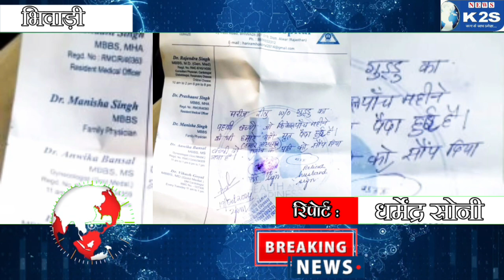चिकित्सक ने नन्ही मासुम को किया मरा घोषित, वो निकली जिंदा, वीडियो वायरल ।k2snews